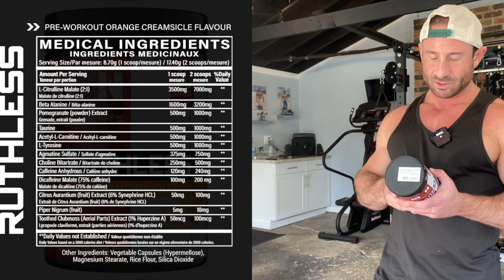A REAL BODYBUILDER PRE! | Iron Brothers Ruthless Pre-Workout Review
GGH15

GGH15

GYMHOMIE15

GGH15

GGH10

GYMHOMIE10

GGH15

GGH10

GYMHOMIE

Ari25

GYMHOMIE

GGH15